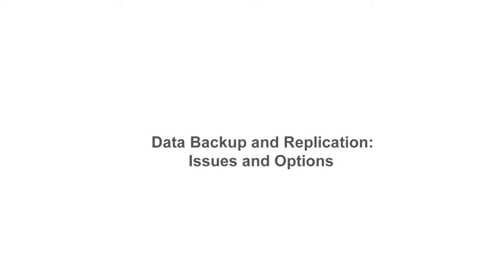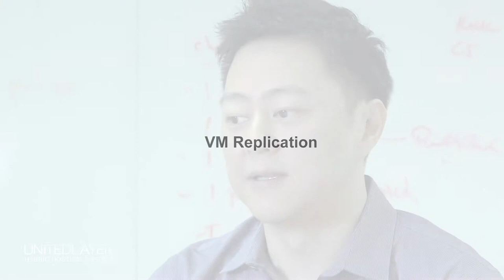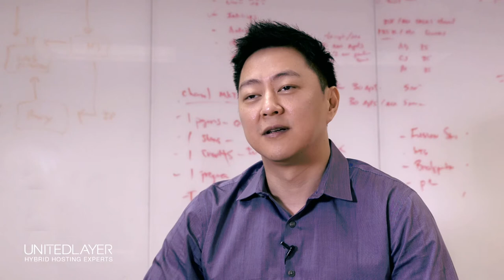Data Backup and Replication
"A good DR strategy will ultimately be defined by your RPO and RTO as well as budget and performance requirements."

Edward Buck - VP, Services & Support, UnitedLayer